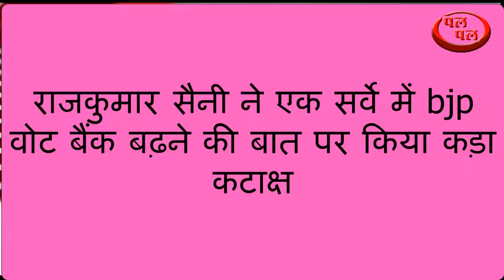राजकुमार सैनी2लाख देकर कोई सर्वे करवा सकता है-bjpके सर्वे पर बोले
में आज लोकतंत्र सुरक्षा पार्टी अध्यक्ष राजकुमार सैनी ने प्रेस कॉन्फ्रेंस में पुलवामा में हमले के बाद बीजेपी की एक सर्वे के अनुसार बीजेपी का वोट बैंक बढ़ने पर करते हुए बकरारा कटाक्ष करते हुए कहा कि सर्वे तो कोई भी दो लाख रूपये में चुनिंदा बंदो से कोई भी करवा सकता है। बहुजन समाजवादी पार्टी व लोकतंत्र सुरक्षा पार्टी का गठबंधन इस बात को लेकर हुआ है कि मजदूरों को किसानों के साथ जोड़ा जाएगा। हर परिवार में एक सरकारी नौकरी दी जाएगी। अगर हरियाणा के लोग हमारा साथ देते है तो उनकी मूलभूत सारी सुविधाएं हम देने का काम करेंगे।